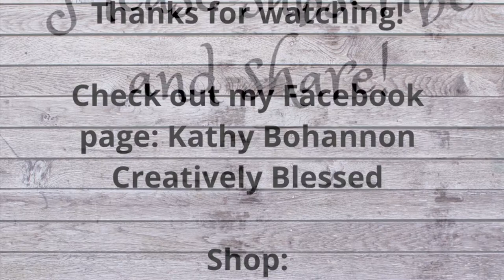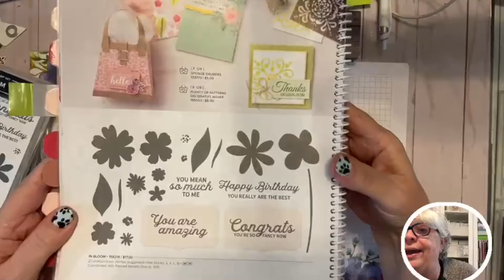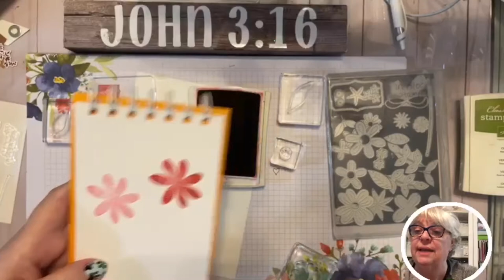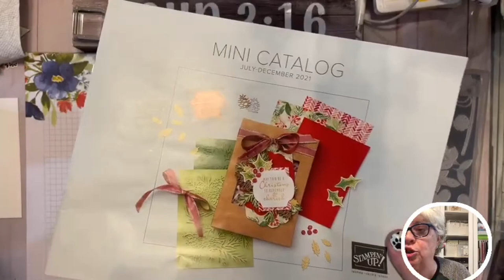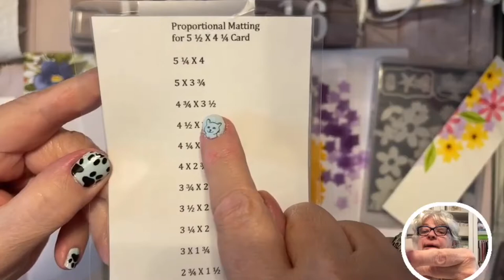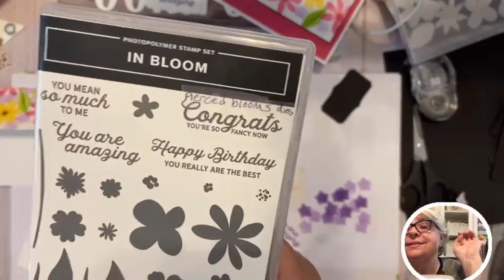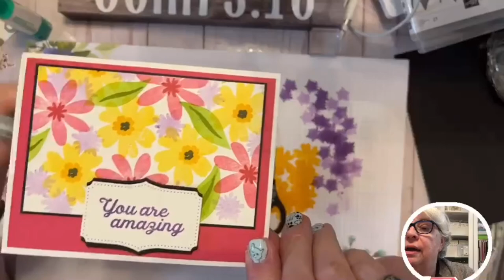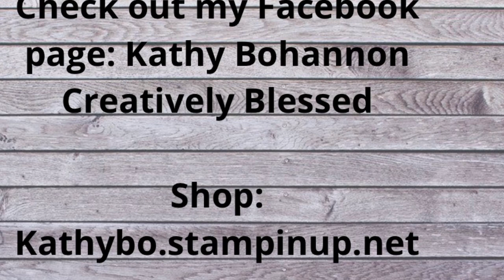Stampin' Up! In Bloom with a 70's vibe!